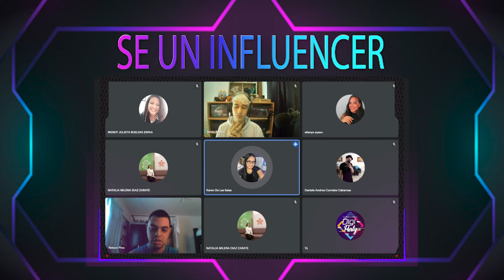SE UN INFLUENCER - PARTICIPANTE #7 - NELSON PINO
▂ ▃ ▄ ▅ ▆ ▇ ▇ ▇ ▇ OPEN ME ▇ ▇ ▇ ▇ ▆ ▅ ▄ ▃ ▂

▬▬▬▬▬▬▬▬▬▬▬ INFORMATION ▬▬▬▬▬▬▬▬▬▬▬

▬▬▬▬▬▬▬▬▬▬▬▬▬ LINKS▬▬▬▬▬▬▬▬▬▬▬▬▬

▬▬▬▬▬▬▬▬▬▬▬ SOCIAL MEDIA ▬▬▬▬▬▬▬▬▬▬▬

▬▬▬▬▬▬▬▬▬▬▬▬▬ MUSIC ▬▬▬▬▬▬▬▬▬▬▬▬▬